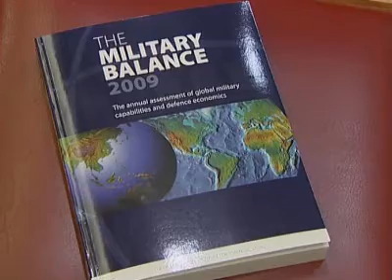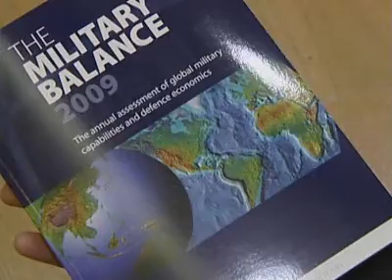THINK TANK WARNS ON MIDDLE EAST & AFGHANISTAN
A leading UK think tank says the ceasefire in Gaza has given a greater urgency for the need for a durable Middle East peace process; it also warns that Afghanistan is entering what it calls its most &ldquo;critical period&rdquo; this decade.